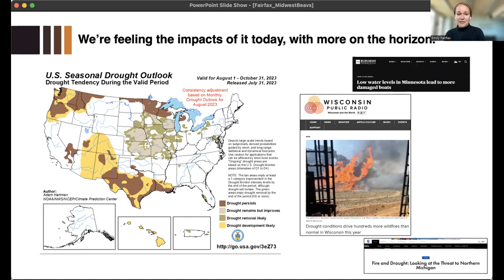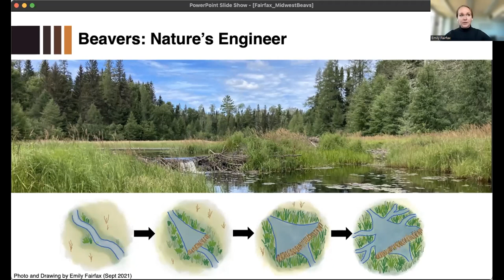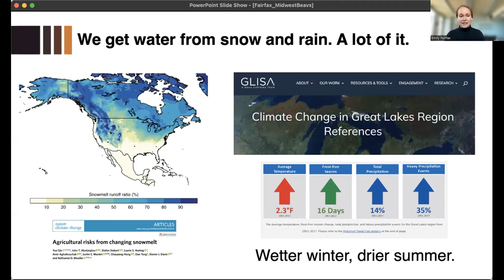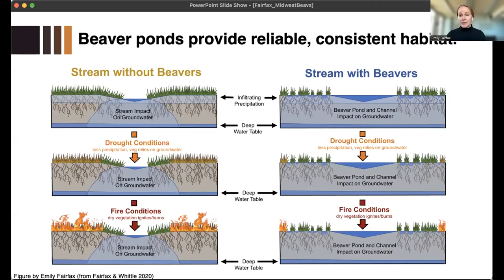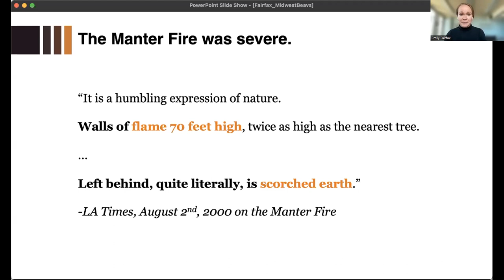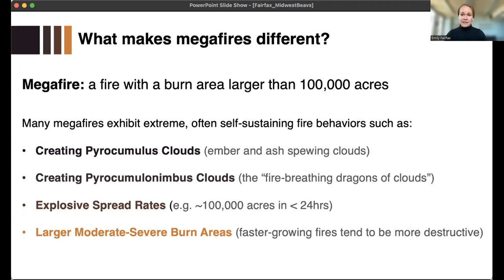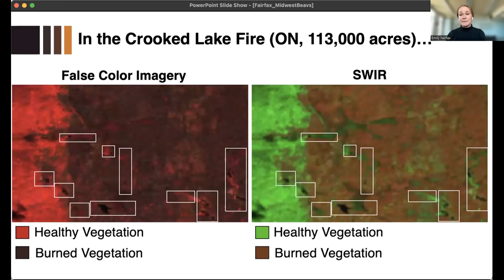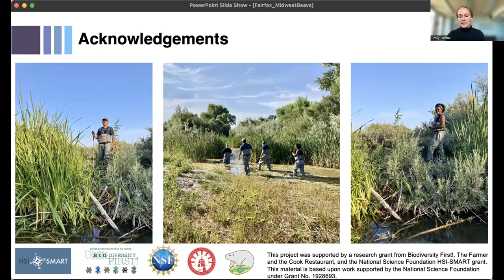Beavers’ Ecosystem Services presented by Emily Fairfax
​Emily Fairfax, Assistant Professor of Physical Geography, University of Minnesota Twin Cities, presents at the 2023 Midwest Beaver Summit on beavers and the ecosystem services they provide within the context of climate change.